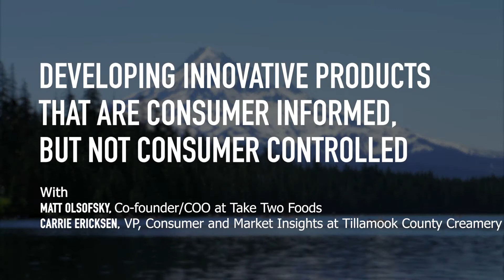Take Two Foods and Tillamook County Creamery Association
Join Matt Olsofsky, Cofounder/COO at Take Two Foods & Carrie Ericksen, VP, Consumer and Market Insights at Tillamook County Creamery Association as they discuss the developing of innovative products that are consumer informed, but not consumer controlled.